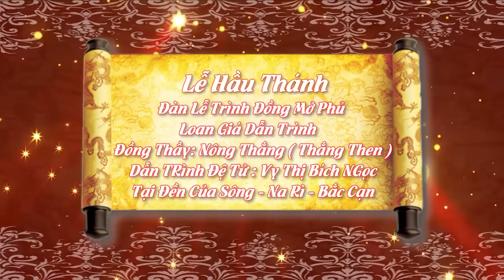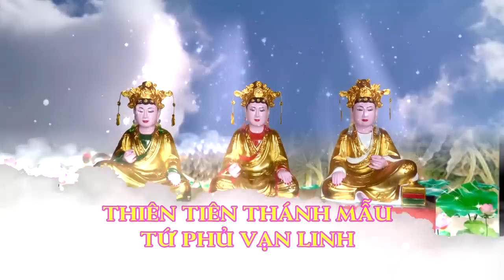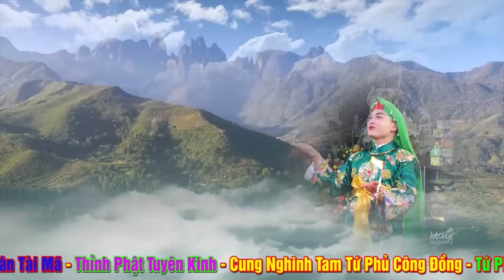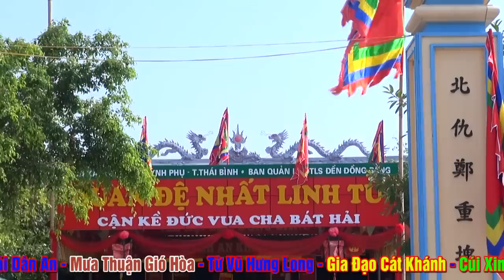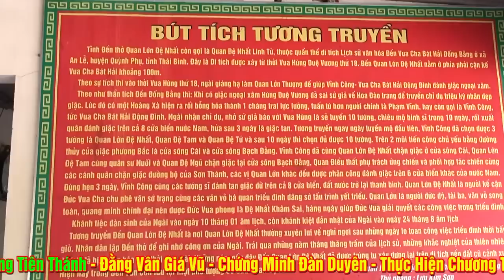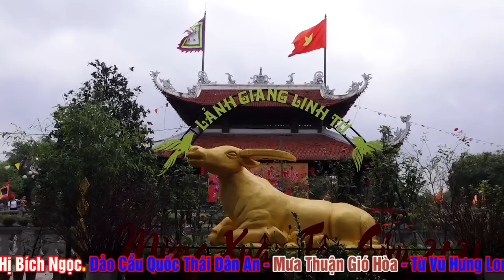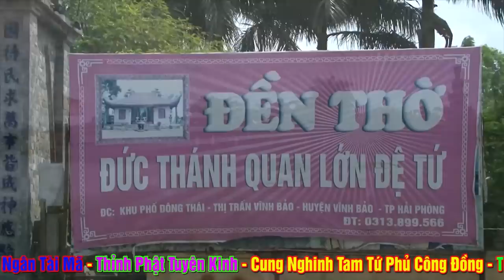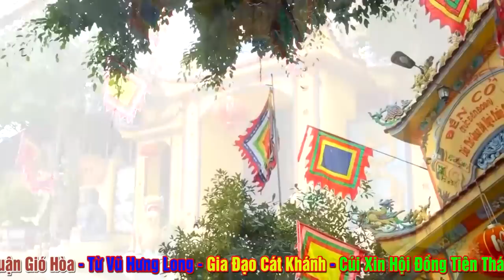Trình Đồng Mở Phủ - Đồng Thầy TRẻ - Đẹp - Thắng Then Dẫn Trình Đệ Tử Vy Thị Bích NGọc